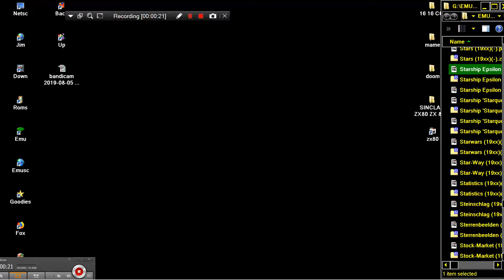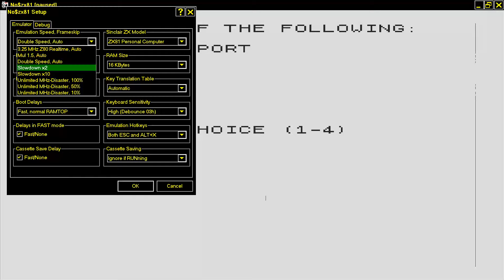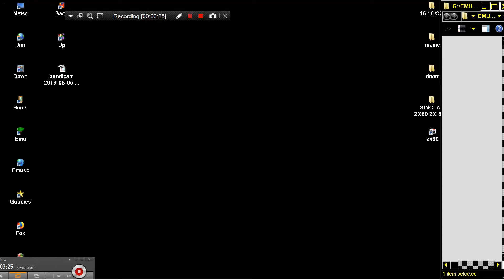Starship Epsilon 1984Sinclair User16k SINCLAIR ZX80 ZX 80 ZX81 ZX 81 Science of Cambridge Ltd